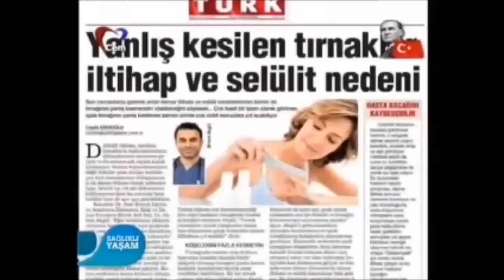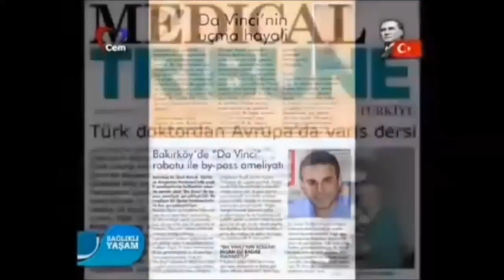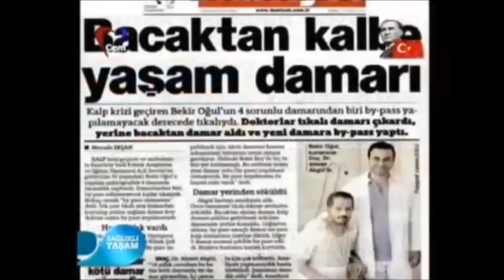Who is Prof. Dr. Ahmet AKGUL ?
Upon Graduating from Ankara University Medical School in 1997, Prof. Dr. Ahmet Akgul had completed his postdoctoral residence and fellowship in the department of cardiovascular surgery at Turkiye Yuksek Ihtisas Training and Research Hospital and in the Michael E. DeBakey Department of Surgery at Baylor College of Medicine in Houston, Texas
In 2003 he became the chief assistant at Turkiye Yuksek Ihtisas Training and Research Hospital upon returning to Turkey.
In 2004 in addition to his chief assistant position, he also served as an editor in Turkey’s biggest, multi-disciplinary, first and only Turkish and English medical publisher named, Turkiye Klinikleri Journal of Medical Sciences. During his editorship, he participated in the assessment and finalization of the scientific publications and projects, which are crucial in academic assignments for many medical doctors. He also educated significant amounts of medical doctors and professionals in preparing and publishing a medical article.
In 2005 he became the deputy chief physician at Turkiye Yuksek Ihtisas Training and Research Hospital, therefore he got to manage an employee and patient oriented hospital associated with heart and vascular diseases and surgery.
In 2007 he received his associate professorship in heart and vascular surgery.
In 2009 he was charged with establishing heart and vascular surgery clinic at Istanbul Bakirkoy Dr. Sadi Konuk Hospital where he performed his works as founding clinic chief.  He and his team achieved phenomenal success in treating hundreds of patients with varicosity with his trademark technique that bears his name, called Akgul Technique, along with mitral regurgitation. As a result he has been the subject of outstanding news in the visual and print media as well as his own countless publications in medical literature. Furthermore he was honored in medical literature due to his achievements with his own technique and has been invited to conferences in Italy and in the United States of America to present to his foreign colleagues.
Due to the increasing aging population in Turkey and this senior group being the majority of the heart and vascular diseases patients he has established the department of gerontology in Istanbul University. In doing so he had received his professorship and the title of founding department head.
Professor Dr. Ahmet Akgul is currently the head of the Gerontology and the deputy dean of Faculty of Health Sciences at Istanbul University. He also serves as a training officer in Heart and Vascular Surgery Clinique at Bakirkoy Dr. Sadi Konuk Training and Research Hospital.